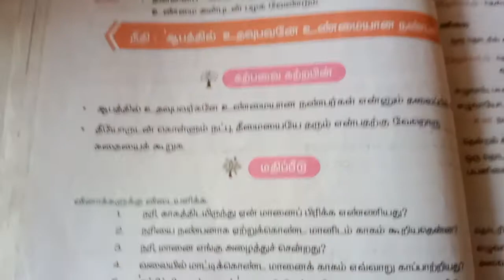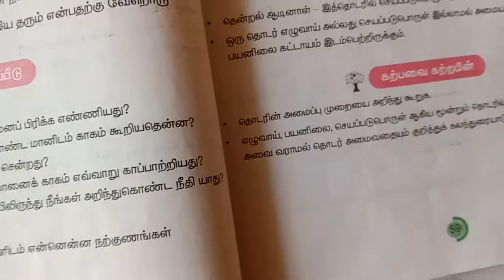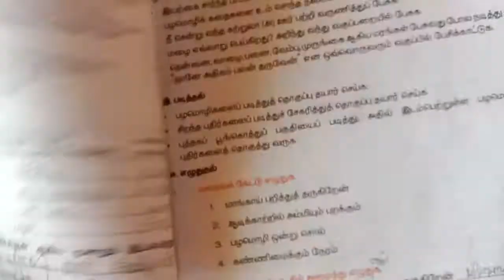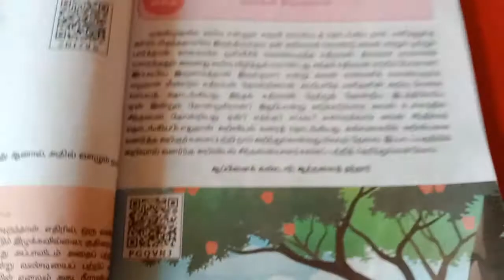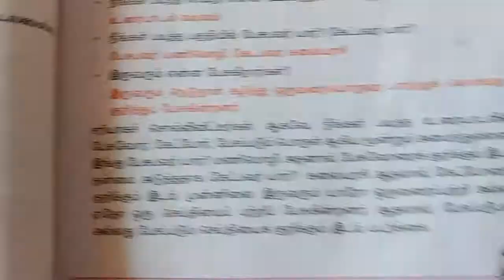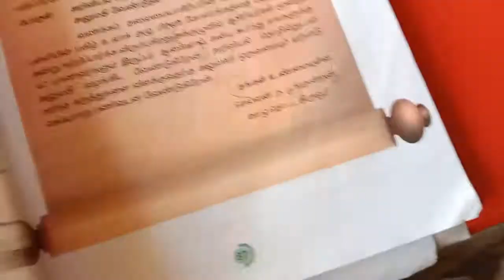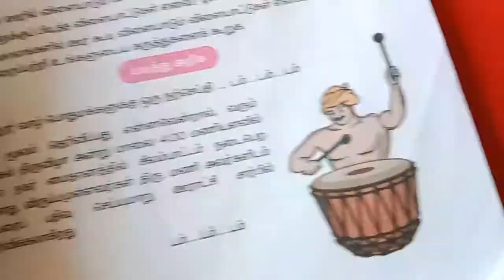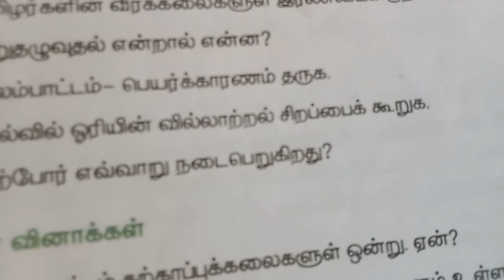தமிழ் -ஐந்தாம் வகுப்பு -மீள்பார்வை பகுதி 1